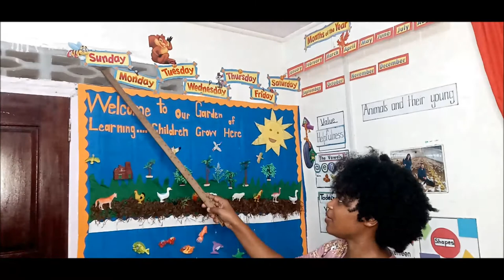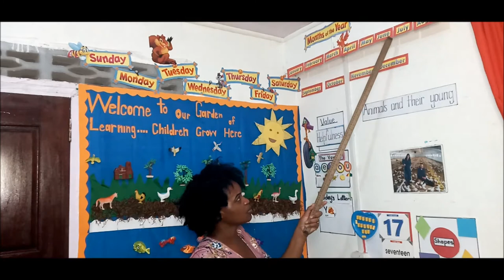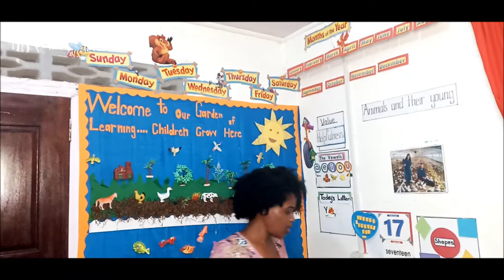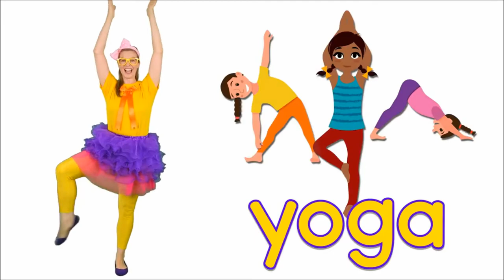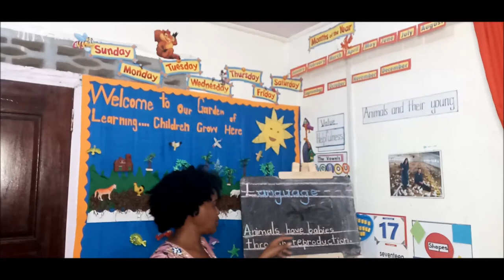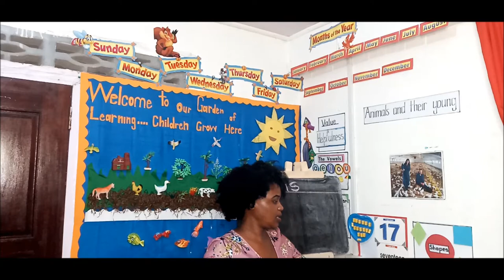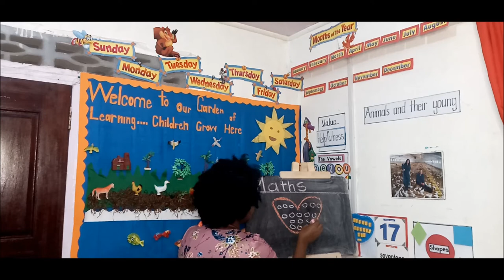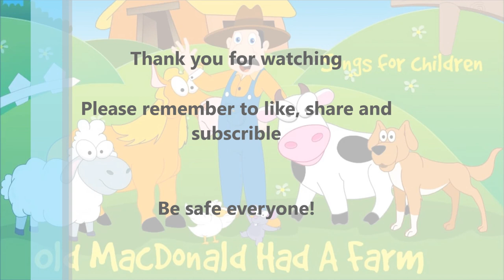Monday 8th March 2021. Topic: Animals and their young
Theme: Plants and Animals in the Environment
Subject: Language